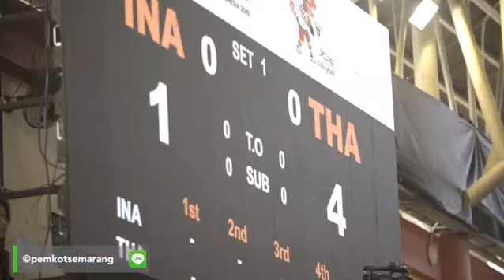UPDATE ASG 2019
UPDATE ASG 2019 .Tidak terasa sudah 3 hari ASEAN School Games (ASG) telah diselenggarakan. Salah satunya Cabang Olahraga Bola Voli yang berlaga di GOR UIN Walisongo, Semarang, pada Sabtu, (20/7). Tim Bola Voli Putri Indonesia, harus melawan Tim Bola Voli Indoor Filipina dengan skor 1-3, di ajang ASEAN Schools Games (ASG) XI 2019. Berbeda dengan Cabang Olahraga Renang, kali ini Indonesia merebut tiga medali emas pada ajang ASEAN School Games XI 2019 yang berlangsung di Kolam Renang Jati Diri, Semarang. Sedangkan untuk Cabang Olahraga Nomor Atletik Indonesia berhasil meraih Medali emas yang berasal dari nomor lari 100 meter putra dan putri yang berlangsung di TLJ Sport Center.
Terus dukung dan sukseskan ASEAN School Games (ASG) 2019 !